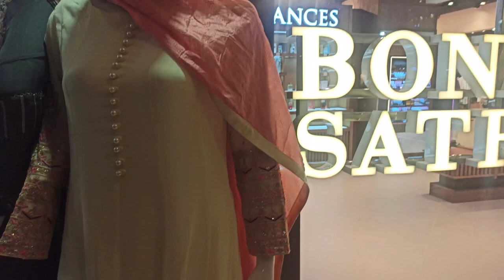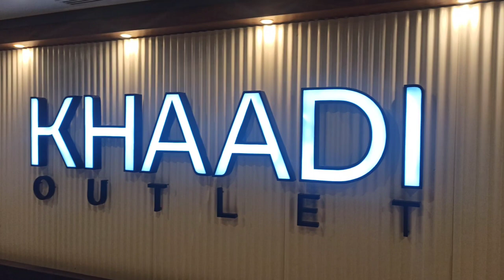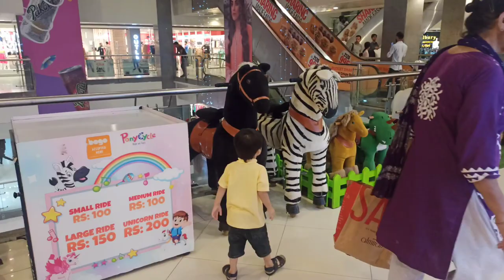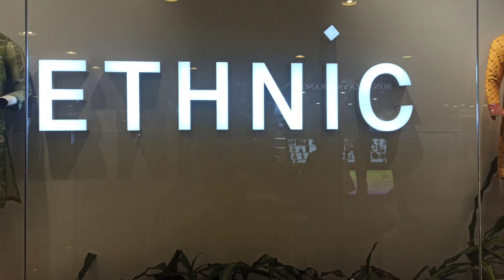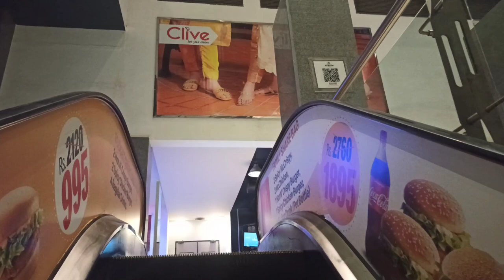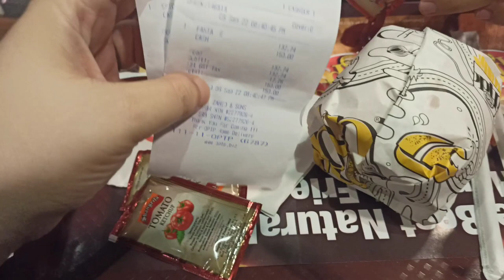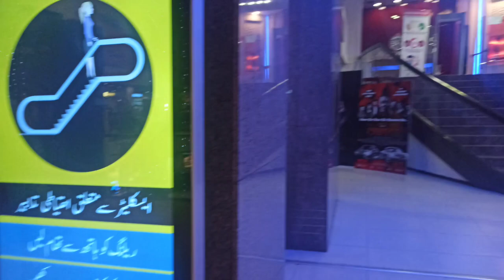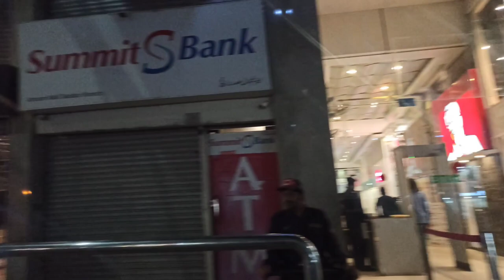Atrium Mall | Atrium Mall Karachi | Atrium Mall Cinema || Shopping Mall Vlog || Ramal Khan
Atrium Mall Timings:
Monday to Thursday: 11AM to 11 PM
Friday: 11AM to 12 PM
Saturday to Sunday: 02 PM to 12 PM
Atrium Cinemas is a movie theater and first Digital 3D Multi-Screen Cinema Complex in Pakistan inside Atrium Mall Karachi.[1] Cinema was opened on December 31, 2010.
Address Atrium Cinemas, 3rd Floor, Atrium Mall, 249 Staff Lines, Zaibunnisa Street, Saddar
Karachi
Owner     Nadeem H. Mandviwalla
Operator Mandviwalla Entertainment
Opened 31 December 2010